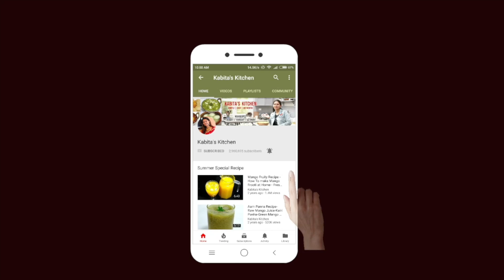Pizza Sandwich Recipe | तवा पिज़्ज़ा सैंडविच | Cheese Sandwich | Kabitaskitchen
Pizza sandwich recipe, cheese sandwich recipe, easy sandwich recipe, kids sandwich recipe, kabitaskitchen.

Serving- 2

Ingredient:
Bread slices - 4
Onion
Green capsicum
Red capsicum
Yellow capsicum
Black olives
Jalapeno
Chilli flakes
Oregano
Pizza mix
Salt
Butter
Cheese(grated/slice)